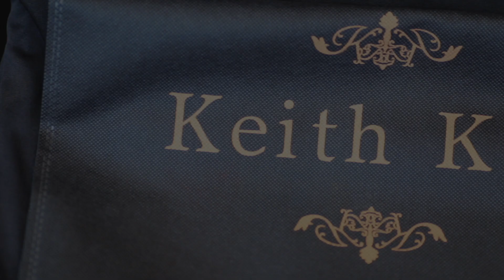Keith Kee - Penang Fashion Week 2017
Gurney Paragon mall Present - Penang Fashion Week 2017 featuring Keith Kee.

Video edit - CJ Bug production
Copyright Gurney Paragon Mall.